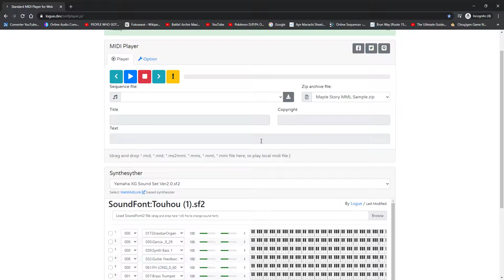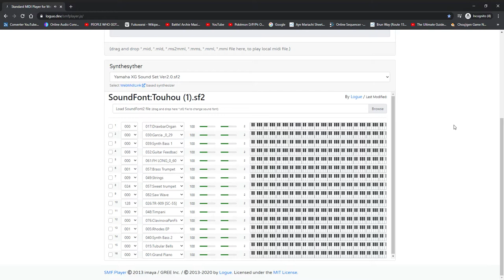Battle! Conquest Nepgear (Touhou Original Composition)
[The "online" software is Online Sequencer, and the instruments portrayed here are not the same as the ones used in this type of software.]
I also did this one in Touhou (however, because of the lack of access with FL Studios, I can't use the Romantic Trumpet yet, so I substituted the others with the Brass Trumpets and Sweet Trumpet; this also goes for the drumsets: I have to use the TR-909 [SC-55].)